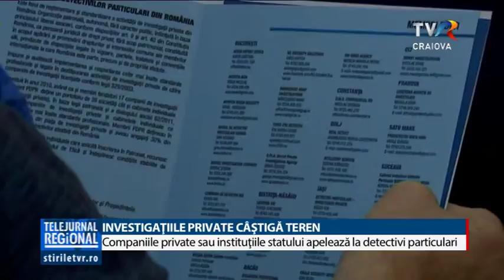INVESTIGATIILE PRIVATE CASTIGA TEREN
Ce înseamnă să fii detectiv particular în România, cum este legiferată această meserie, dar şi ce relaţii de colaborare există cu instituţiile statului - toate aceste aspecte au fost dezbătute în cadrul primei conferinţe internaţionale a detectivilor particulari din ţară, care s-a desfăşurat astăzi la Craiova.